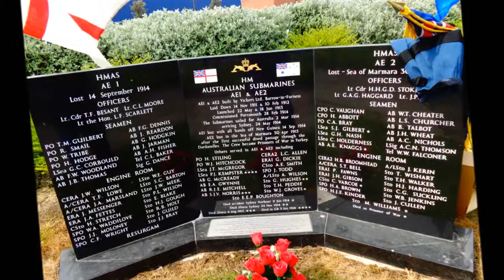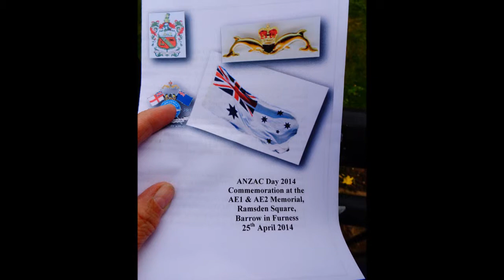AEI & AE2 Rembrance Service, Part II, Barrow In Furness Cumbria,25th April 2014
The 2nd video with photos of the Anzac Day Remembrance service for the AEI & AE2 at Barrow In Furnace, Cumbria. I spent  some time talking with service veterans and supporters of the AEI Project. The memorial stone was only erected about a year ago---at last a little more recognition for the 2 submarines and their crew that set sail in 1913 for Australia---sadly the AEI never surfaced following a patrol for German U-boats  BUT the search continues and  is even more intense with the use of the best technology and experts.
Since this video the AEI has been found and explored and I have loads of details and will soon add a video about the actual filming of the actual AEI beneath the waves It has been a very exciting time and an amazing discovery after over 100 years Great images and services held, memorials created More to follow for the Web Link section soon